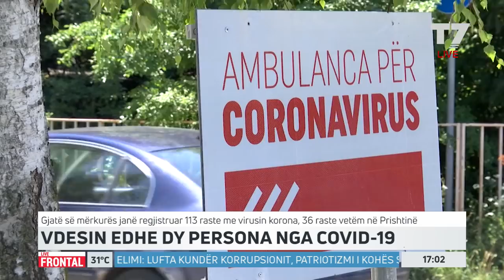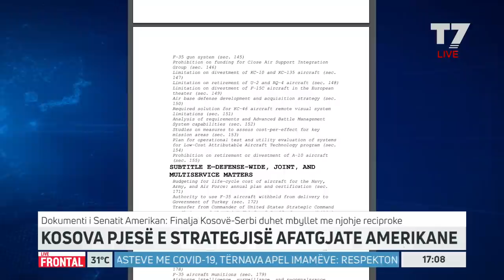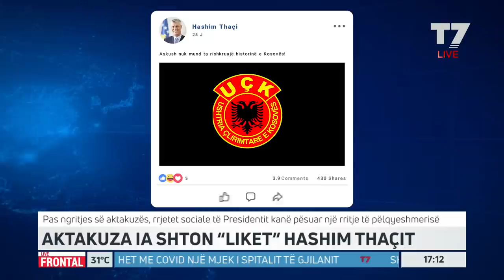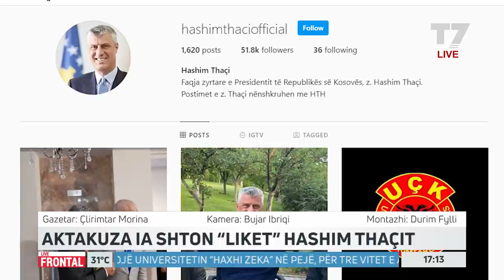FRONTAL, Feride Hyseni, Xhevat Pllana - 02.07.2020 | T7